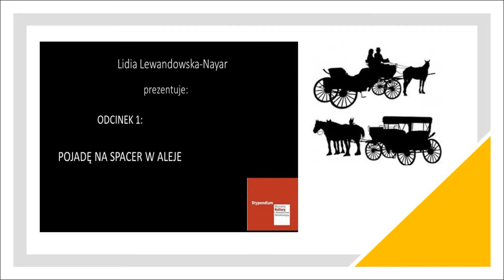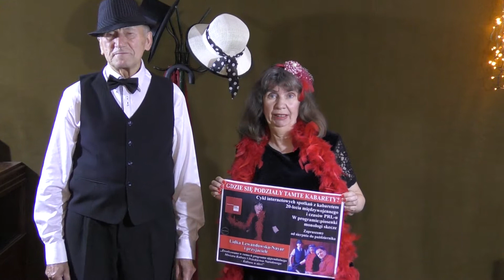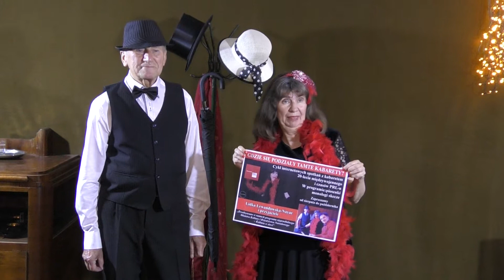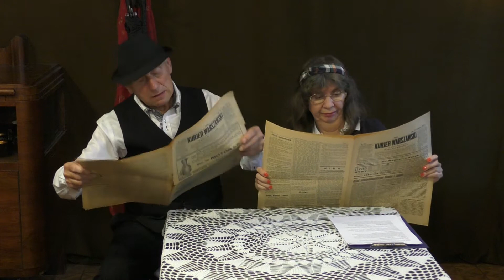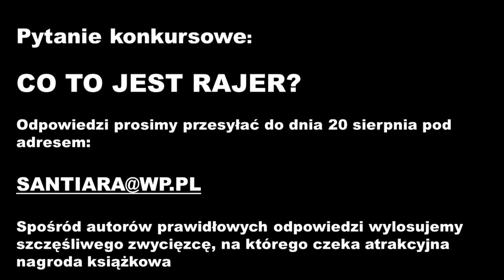Gdzie się podziały tamte kabarety? Odcinek 1 - Pojadę na spacer w Aleje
PREMIERA! Prezentujemy pierwszy odcinek cyklu GDZIE SIĘ PODZIAŁY TAMTE KABARETY? realizowanego w ramach programu stypendialnego Ministerstwa Kultury i Dziedzictwa Narodowego - Kultura w Sieci. Zapraszam do oglądania i śledzenia mojego kanału, na którym będą pojawiać się kolejne odcinki i aktualności dotyczące projektu.